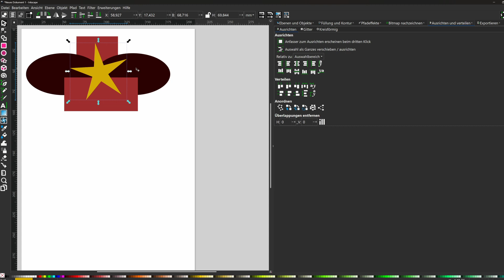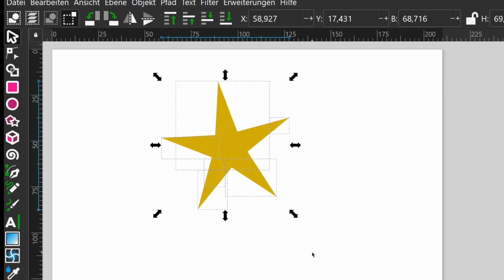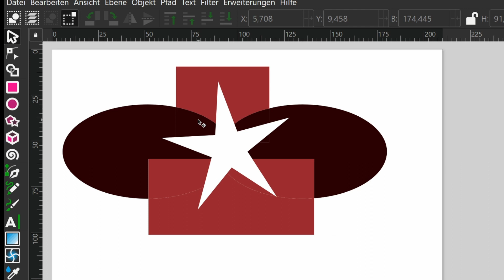Inkscape: Formerstellungswerkzeug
Das neue Formerstellungswerkzeug, das uns Inkscape seit der Version 1.3 zur Verfügung stellt möchte ich Euch in diesem kurzen Video vorstellen.

Meine Ausrüstung:
GoPro Hero 11
GoPro Hero 10
GoPro Hero 8